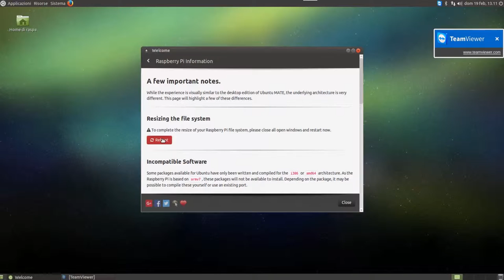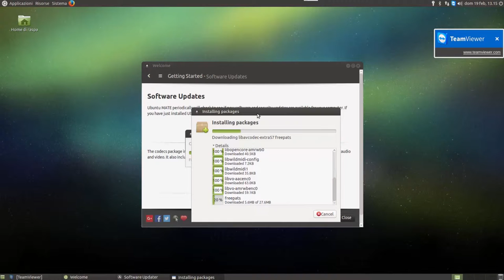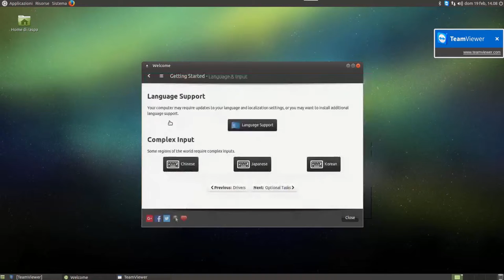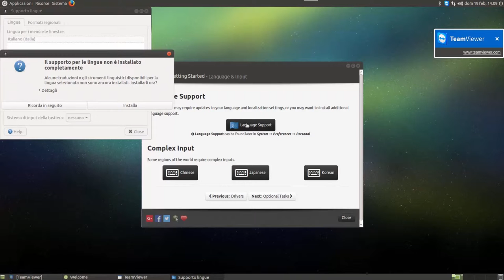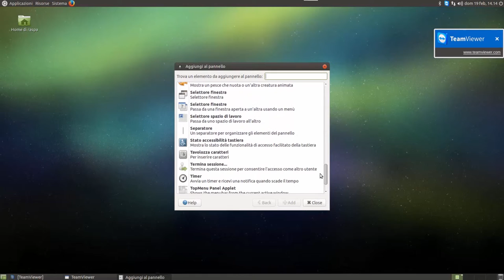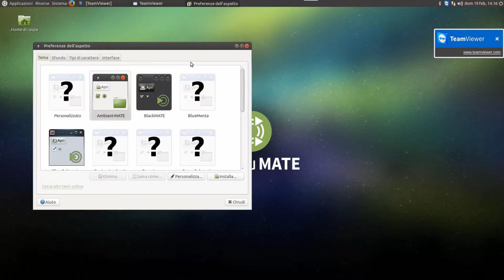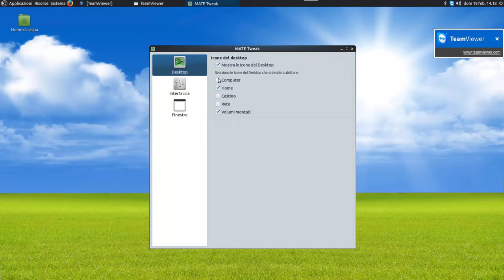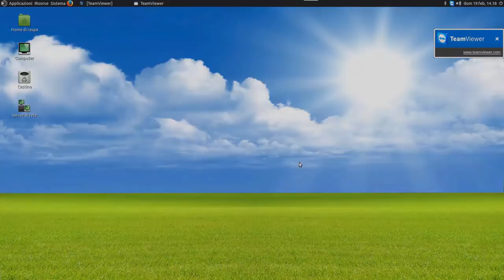Raspberry Pi 3 e Programmi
Terza puntata dedicata la Raspberry Pi 3 ed oggi procediamo a inizializzare il dispositivo, riducendo lo spazio in eccesso, aggiornando e installando programmi

Dove acquistarlo